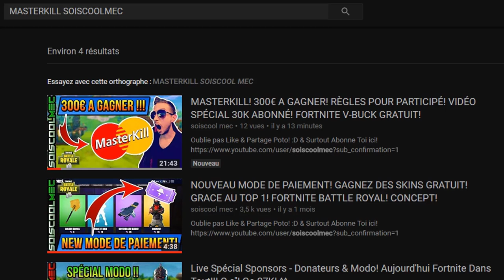TUTO DÉFI! TROUVER LE TRÉSOR DE MOISTY MIRE! PASSE DE COMBAT SAISON 3! FORTNITE BATTLE ROYAL!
Vidéo CoD IW Zombie:
Clés Illimité:

Octobre: "soiscool10"
Novembre "soiscool11"
Décembre "soiscool12"
Janvier "soiscool01"
Mars "soiscool03"
Etc...

Top Don!!!
Joohny34 - 300€
187 COD CreV al-pha-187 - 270€
Dropdead_boy - 268€
Loic Hemon - 185€
AmneesiaaKush - 158€
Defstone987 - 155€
BlackFires - 149.5€
Tibo's - 100€
Donovan - 95€
Audrey Marley - 80.5€
Stéphane - 80€
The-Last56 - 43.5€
Allan - 40€
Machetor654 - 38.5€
Olivier - 30€
Zaro Clan - 27€
LeGameurDu59 - 25€
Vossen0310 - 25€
PREDATOR 33 - 23€
SkYzZo - 20€
Akim - 20€
ray-p-8 - 20€
RimkusRsl - 20€
Melvyn Riblon - 20€
BahamutChaos1 - 17€
D4FT-P3DR4U - 15.5€
K07C - 15€
NexTaz - 10€
Dryz Glitcher - 10€
Cédric - 10€
Zartekgamer - 10€
Xx_rohn25_xX - 10€
dg_smads - 8€
kvvd-Xday_zX - 7€
RayZen SeleKtoR - 7€
Alexandre - 6€
LpkAyaa - 6€
BryanBancilhon - 5€
Delta-Glitching - 5€
Creeper2000 - 4€
Luaz - 4€
MissShanna - 3€
Xteii GueshStar - 2€
SkibzFr - 2€
FZX - 2€
RoWneX - 2€
ThibaultMarin - 1€
CorentinDeschamps - 1€
As Te - 1€
Maxence-n - 1€
Dark - 1€

Musique Outro!